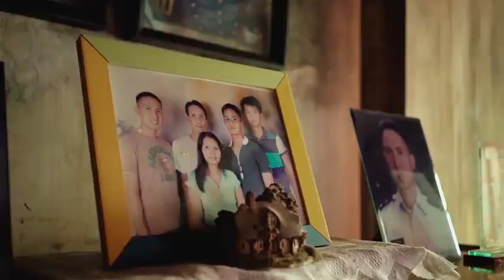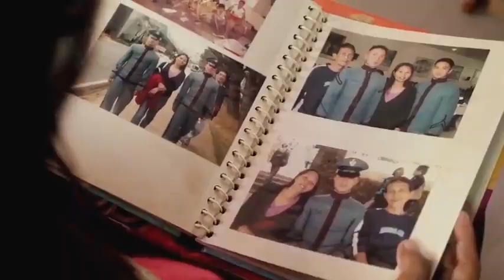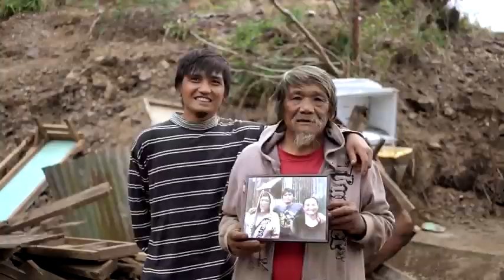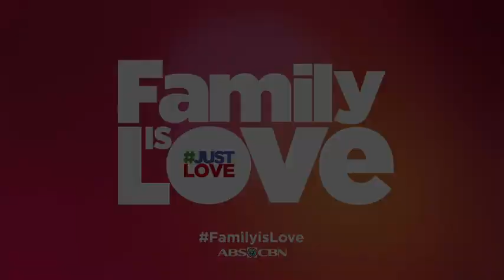ABS-CBN Christmas Station ID 2018 Music Video Long Version